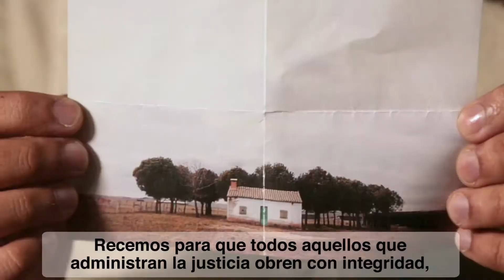Video del Papa - Intención del mes de julio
Las personas encargadas de impartir justicia tienen una gran responsabilidad. Su labor no es nada fácil. Y tiene unas consecuencias que afectan directamente a la vida de las personas. Por eso han de mantener su independencia e imparcialidad. Para asegurar que la justicia tenga siempre la última palabra.